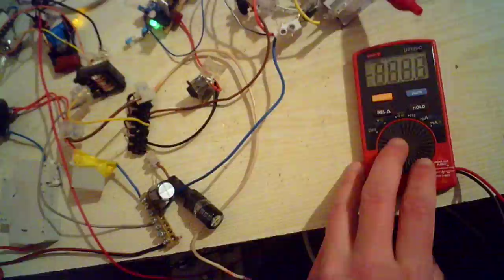Лежачая установка.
странные эфекты скручивая заземление